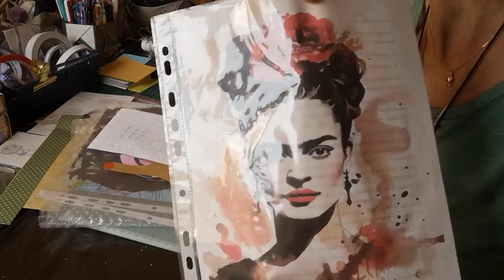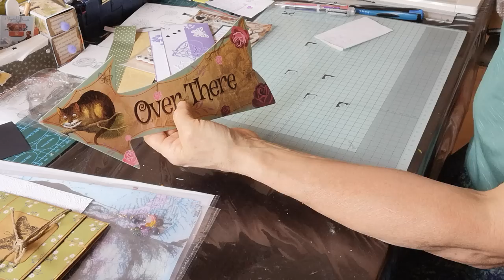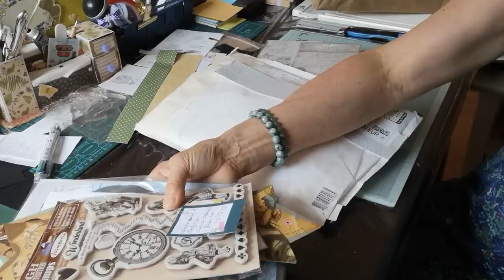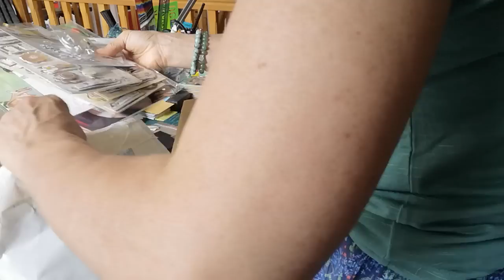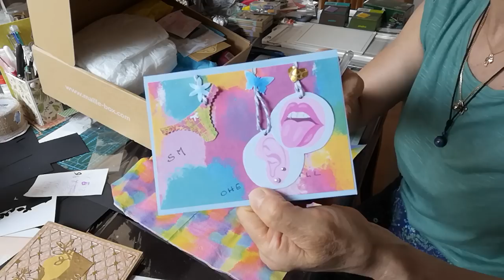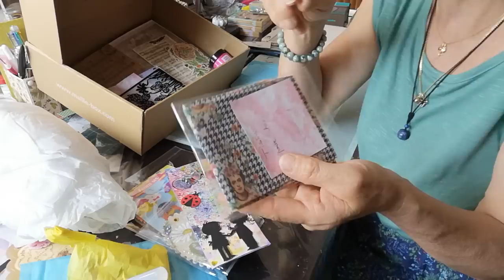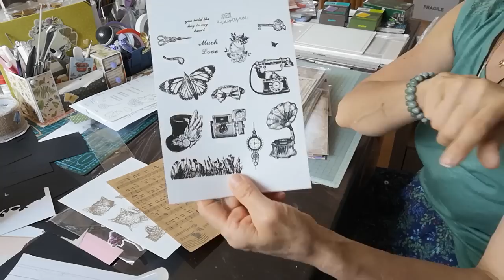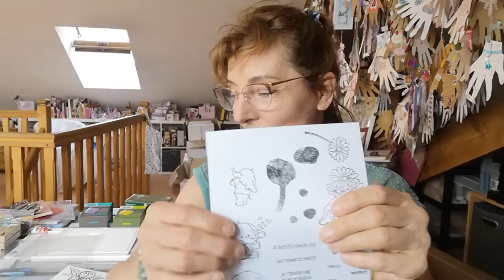dans ma BAL 💜... du CC 💟.. et un nouveau HHH 263..OHÉ 51 et 52...T2L 👅 14 et 15...SM 111 et PTP 105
Lien pour images et sentiments de
ISABELLE LUNA 💜